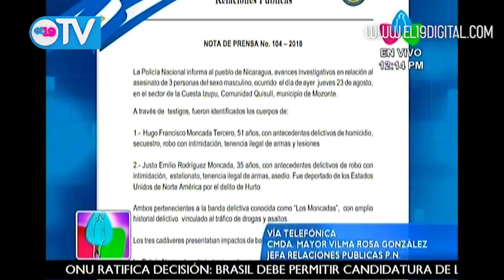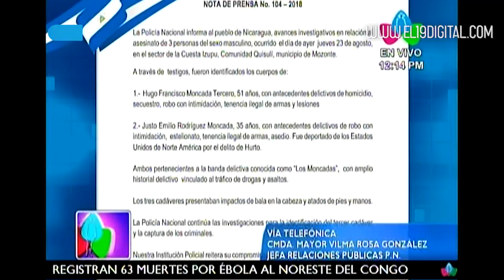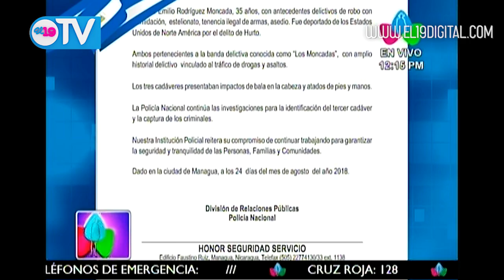Policía Nacional avanza en investigación del asesinato de tres personas en Mozonte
La Policía Nacional presentó un informe del avance de las investigaciones del asesinato de tres personas en la Comunidad Quisulí, municipio de Mozonte.